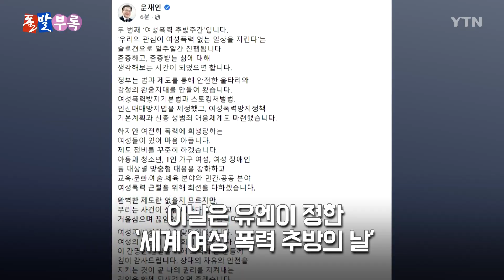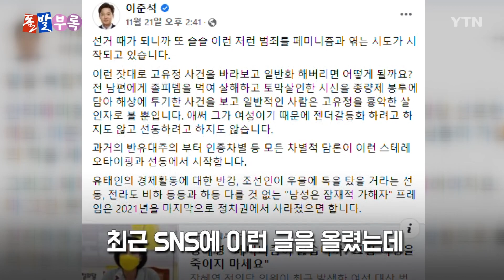[돌발부록] 안티 페미니즘 / YTN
11월 25일은 유엔이 정한 '세계 여성 폭력 추방의 날'입니다.

이날 문재인 대통령은 지난 5월 성추행 피해 후 극단적 선택을 한 이 중사의 아버지를 만났습니다.

더불어민주당 이재명 후보와 정의당 심상정 후보도 여성 폭력 근절을 위한 행보를 보여줬는데요.

그런데 국민의힘 이준석 대표는 여성 폭력에 대한 시각이 다른 것처럼 보입니다.

교제 살인 사건을 두고 "고유정 사건을 (여성 문제)로 일반화해도 되냐"며, "이런저런 범죄를 페미니즘과 엮는 선동"이라는 글을 올리기도 했습니다.

이에 정의당 배진교 의원이 쓴소리를 날립니다.

뭐라고 말했을까요?

감사합니다.